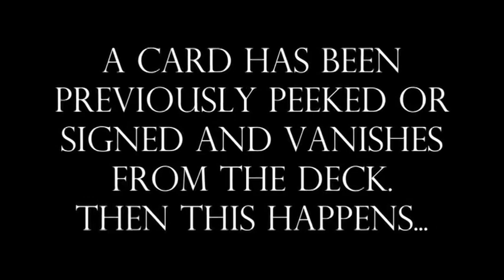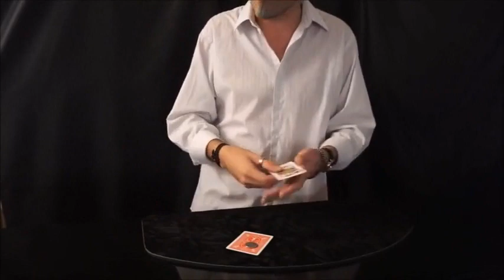Saturn Magic -KICK THE MONTE by Justin Miller video DOWNLOAD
to purchase this item or view our fantastic range of other magic products